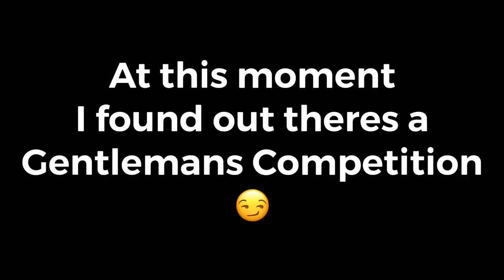MENS RETREAT Pt.1 VloG Free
I was invited last min to a mens retreat with a group of guys from Zeal church. I didn't even know these guys but soon made some amazing new friends!